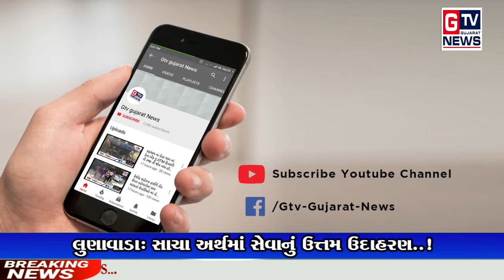લુણાવાડા: સાચા અર્થમાં સેવાનું ઉત્તમ ઉદાહરણ..!|| GTV_GUJARAT_NEWS